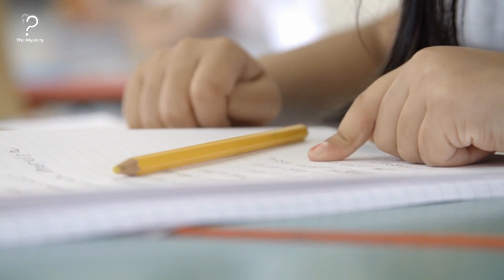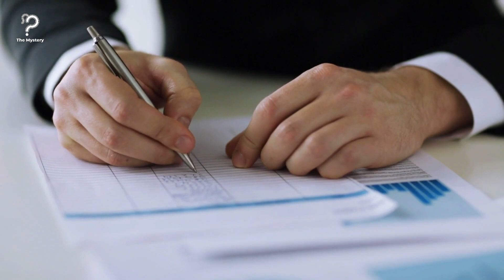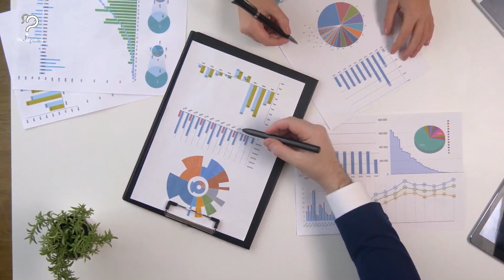Teacher Disapproves Of Boy Adopted By Two Dad, Regrets It